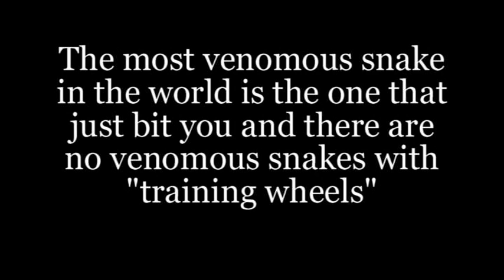Scary Short: Always expect the unexpected.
"First Official" Video in HD 720p... Bothrops is one of those species you can expect to give the keeper a hard time.  Here's a sample of a feeding response that if it connected would deliver a "Boat load" of venom.